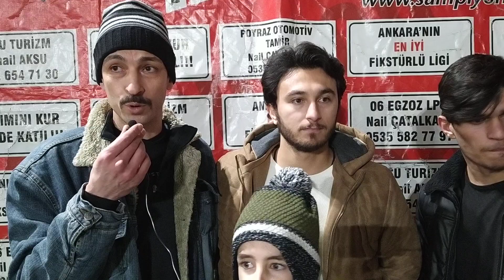ŞAMPİYON TAKIM ANKARA EFESPOR VS POYRAZSPOR MAÇ SONU RÖPORTAJ